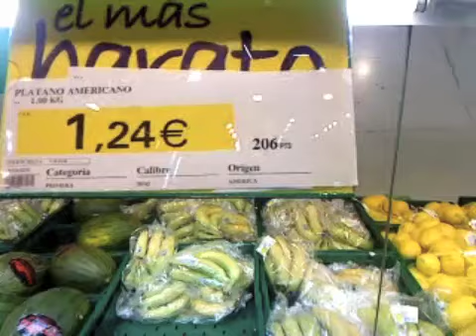Plátano canario & Bananas precios Eroski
En la cadena de supermercados Eroski en la península se vende los plátanos canarios a 1,29 euros, mientras que las bananas de la multinacional Chiquita, los anuncian como los más baratos a un precio de 1,24 euros.